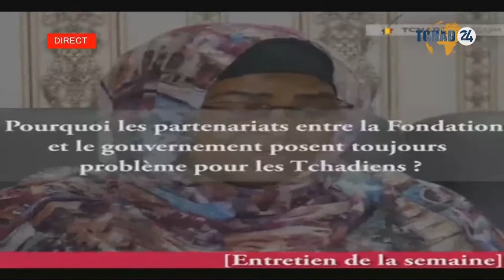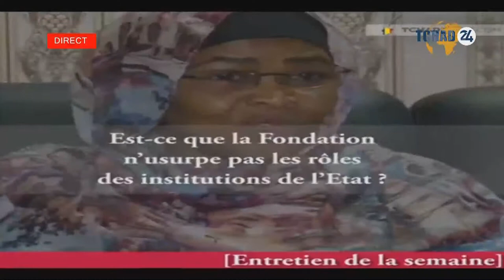TELE ECOLE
MATHEMATIQUE